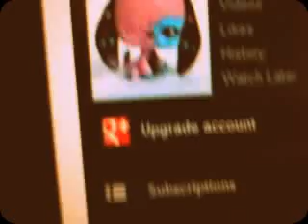Sprint PictureMail [happy new year and merry late christmas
sorry i used my phone to do this